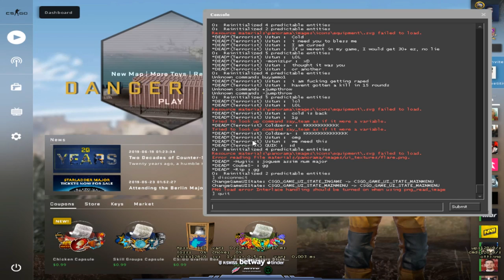COLDZERA VOLTOU INSANO & LUCAS1 ENSINANDO COMO GANHAR CLUTCHES! ‹AleArts›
♦ About Business!